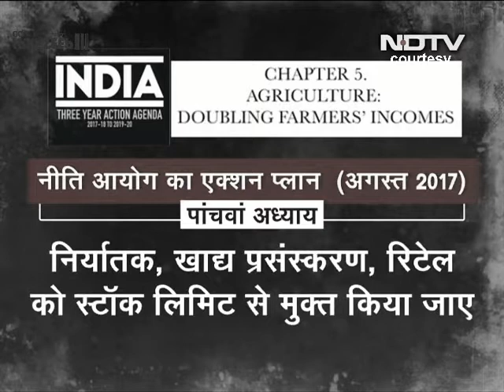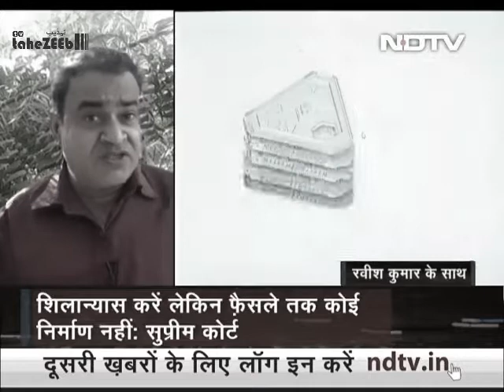Prime Time With Ravish Kumar(courtesy NDTV) सियासी दलों को प्रदर्शन की इजाजत क्यों नहीं ||सौजन्य से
courtesy NDTV|| courtesy NDTV
 NDTV-के सौजन्य से Prime Time With Ravish Kumar - December 7, 2020:  किसानों के पक्ष में प्रदर्शन को रोकने को लेकर सियासत तेज हो गई है. यूपी पुलिस (UP Police)  ने सपा प्रमुख अखिलेश यादव (Akhilesh Yadav) को किसान यात्रा निकालने की इजाजत नहीं दी. कोरोना का हवाला देते हुए यूपी पुलिस ने पूर्व मुख्यमंत्री अखिलेश यादव को लखनऊ में ही हिरासत में ले लिया और उन्हें कन्नौज नहीं जाने दिया. प्रदेश के अन्य जिलों में भी पुलिस और सपा कार्यकर्ताओं के बीच झड़प देखने को मिली. उधर, दिल्ली के मुख्यमंत्री अरविंद केजरीवाल किसानों से मिलने सिंघु बॉर्डर पर पहुंचे और वहां इंतजामों का जायजा लिया.
Prime Time With Ravish Kumar (courtesy NDTV)  - सियासी दलों को प्रदर्शन की इजाजत क्यों नहीं ( NDTV-के सौजन्य से)
tv TAHEZEEB YouTube पर एक विशेष उर्दू /HINDI चैनल है जो युद्ध, सरकार, राजनीति, शिक्षा, स्वास्थ्य, पर्यावरण, अर्थव्यवस्था, व्यवसाय और मनोरंजन जैसे सामान्य विषयों से संबंधित समाचारों के साथ-साथ एथलेटिक इवेंट्स को भी स्ट्रीम करता है। यह महाराष्ट्र और अखिल भारतीय पर विशेष जोर देने के साथ राष्ट्र का पूर्ण कवरेज देता है।

tv TAHEZEEB
 یوٹیوب پر ایک خصوصی اردو- ہندی، نیوز چینل ہے جو جنگ ، حکومت ، سیاست ، تعلیم ، صحت ، ماحولیات ، معیشت ، کاروبار اور تفریح کے ساتھ ساتھ اتھلیٹک واقعات جیسے مشترکہ موضوعات سے متعلق خبروں کو بھی نشر کرتا ہے۔ یہ مہاراشٹر اور پورے بھارت پر خصوصی زور کے ساتھ قوم کی مکمل کوریج دیتا ہے۔